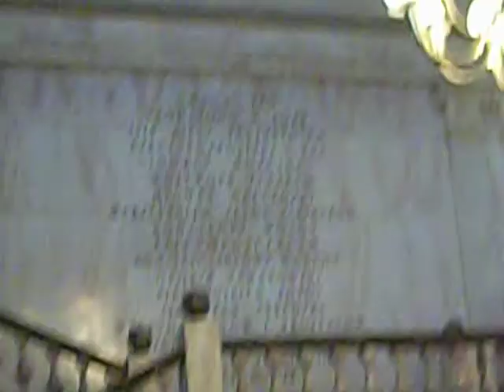MAGISTRAT(...) KATOWICE...cz.1...rtd...101 0001